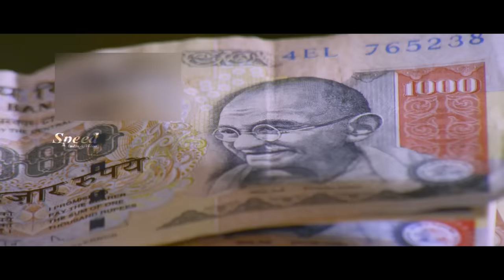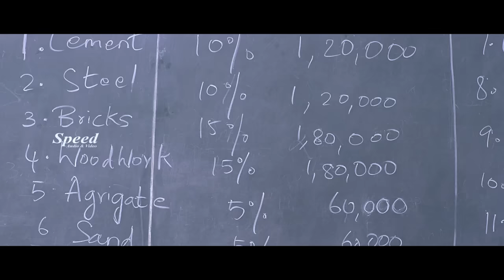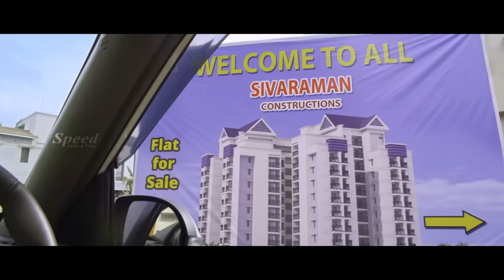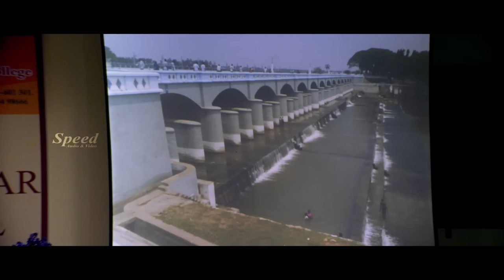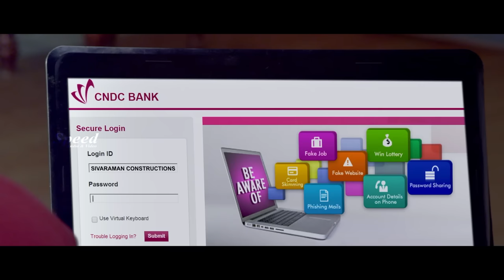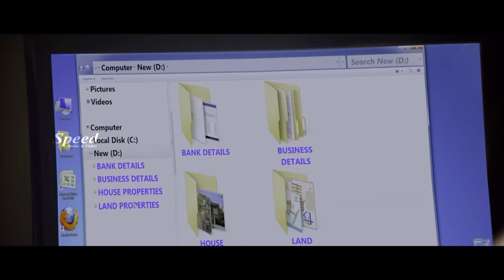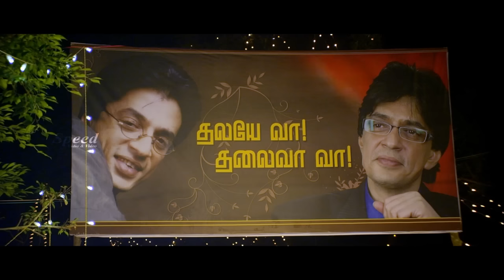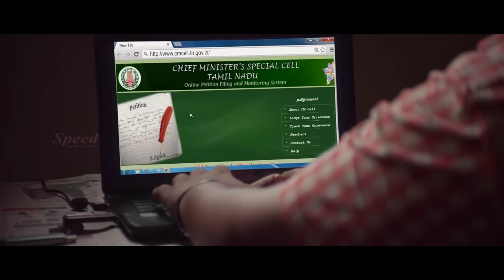ಸುಬ್ರಮಣ್ಯನ ಪಡೆ |Subramanyana Pade Kannada Dubbed Full Movie| Navika Kotia |Saravanan| Ramesh kanna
Director:                                  Muruganandam
Editor:                                     AL Ramesh
Producer:                               R Saravanan
Cinematographer:                AS Senthil kumar
Banner:                                  Sigaram Visual Media